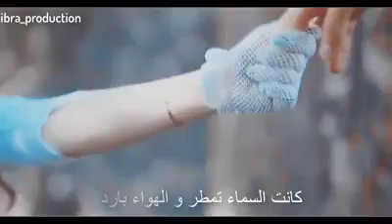deep love with us